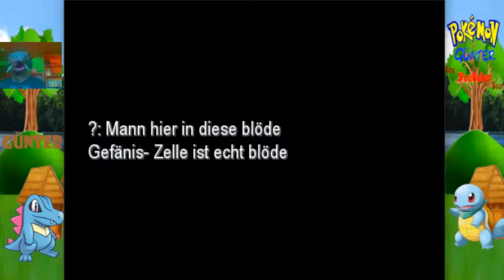Die große Schatzstadt-Schlacht + der komplette Pokedex: Pokemon Günter The YouTuber Story #26